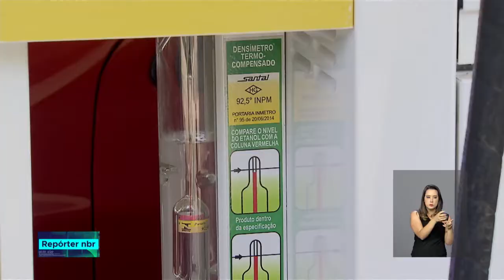Agência Nacional do Petróleo aumenta fiscalização para garantir qualidade do combustível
REPÓRTER NBR - 13.09.18: Todo motorista deve se preocupar com a manutenção e o bom funcionamento do veículo. Para evitar fraudes e garantir a qualidade, a Agência Nacional do Petróleo, ANP, realiza fiscalizações regulares. Quem perceber irregularidades pode denunciar pela página da ANP, na aba “fale conosco”.